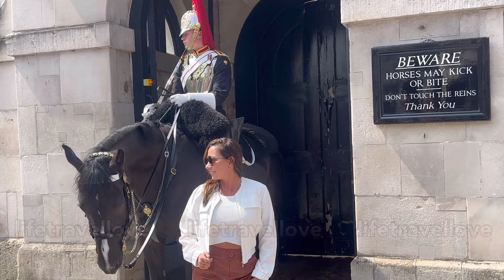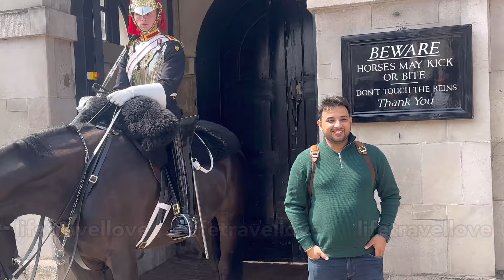Rude Silly Idiots Annoy King’s guard and horse guard Speechless and King’s guard!!!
Rude Silly Idiots Annoy King’s guard  and horse guard Speechless and King’s guard!!! SHOCKING, Get Out!!! What Did These Disrespectful people Do Will Give you Shock!!! Disrespectful Tourists REFUSE TO RELEASE grabbing the king’s guard horse!!! King’s guards. London, England, UK. Visit London.